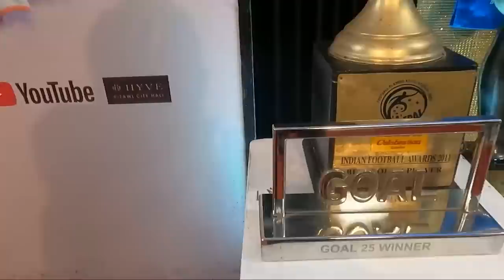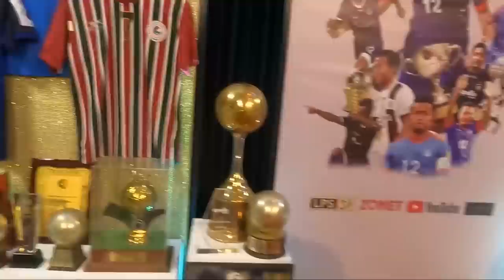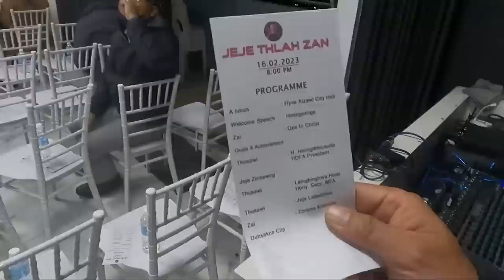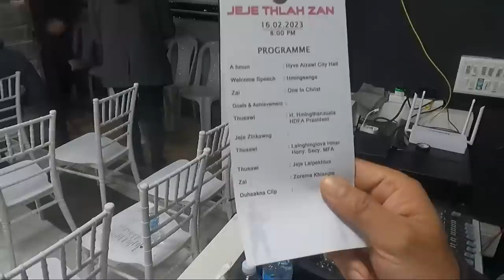JEJE-A'N HREHAWM TI TAKIN FOOTBALL A CHAWLHSAN THU A SAWI...